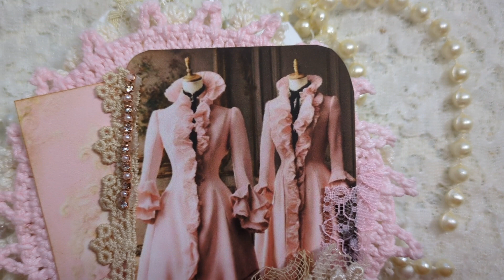Panels are almost finished with layout. Enter to win!